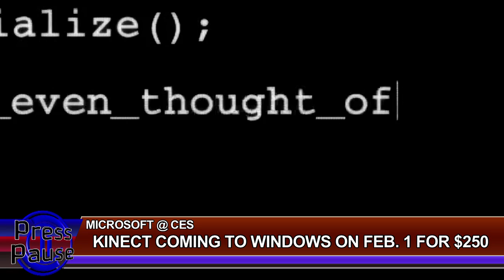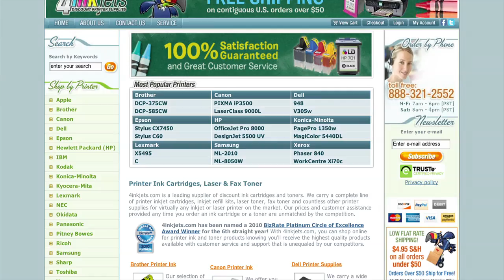News From CES 2012 - Press Pause Daily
SHOW NOTES:

Here are some bits of news for Sony and Microsoft from this year's Consumer Electronics Show.

That will do it for your daily dose of Press Pause. You can always find all our episodes over at presspause.mevio.com. You can also check them out over at our Youtube channel